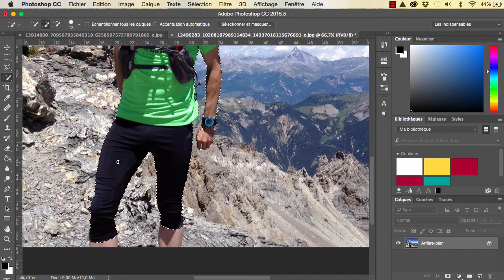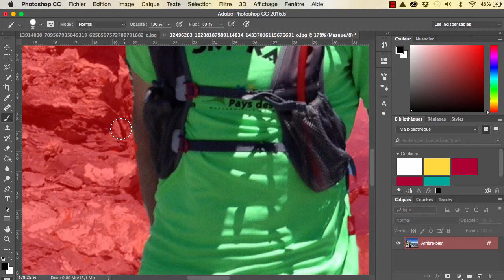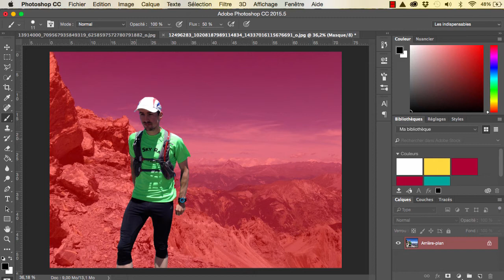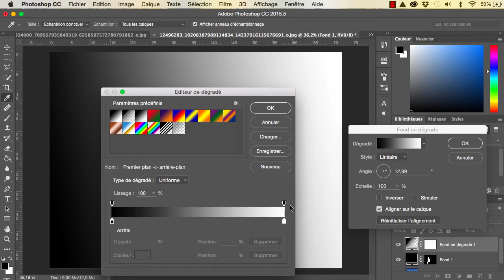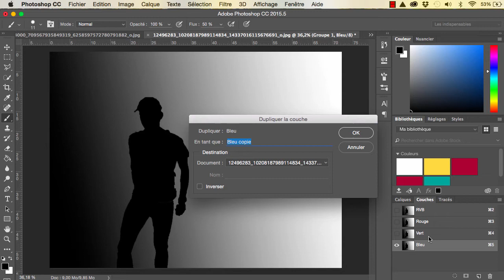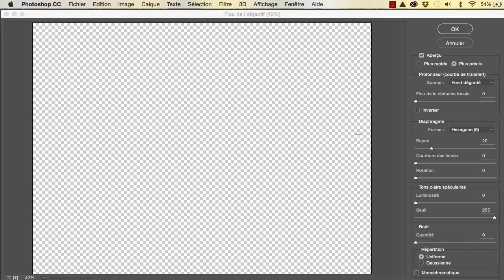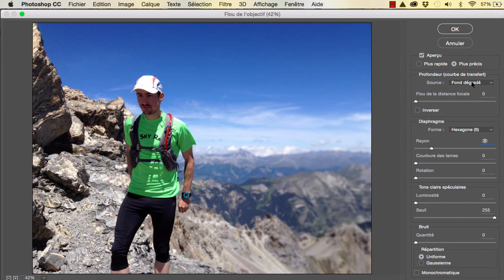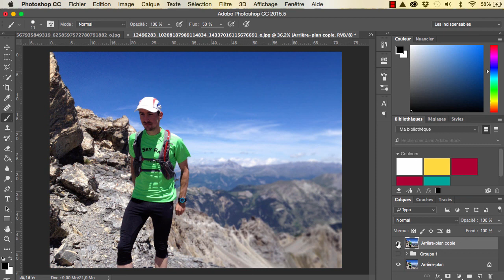PHOTOSHOP Tutoriel - Créer un flou d'arrière plan progressif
Dans ce nouveau tutoriel Photoshop, je vous montre comment créer un flou d'arrière plan progressif en utilisant un flou de l'objectif.

Cette technique, beaucoup utilisée par les photographes, va vous permettre de faire ressortir une personne ou un objet au premier plan de l'arrière plan de votre photo afin de lui donner un certain focus.